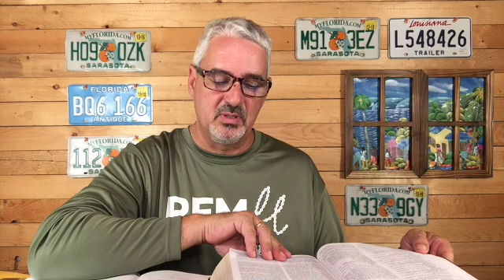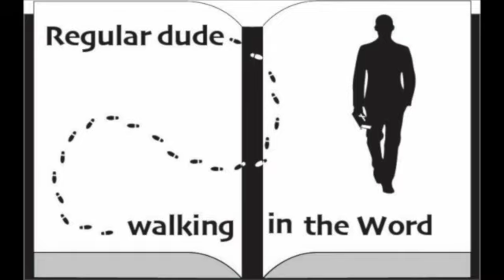Episode 71 Numbers.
Take it to God.
Numbers 27:1-11.

Join us today as we continue our discussion about the book of Numbers.   Some of the information in this episode comes from the commentary from J. Vernon McGee and also notes from Chuck Smith. I also like to use resources from David Guzik, Ray Stedman. Skip Heitzig and Henry Morris in my studies.  A final commentary I have been using and really like is "The Bible for Everyone" by N.T. Wright. This episode was filmed on location in Sarasota, Florida. Feel free to watch any of our other videos on you-tube going through the book of  Genesis, Exodus, Leviticus, Galatians, Ephesians, Philippians,  Colossians, Esther, Matthew, Titus, Judges, Jonah, Ruth, Mark, 15 prophecies of the birth of Jesus, Christmas week, Passion Week, Blessings from hurricane Ian, and also Psalm 23.